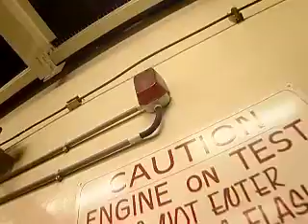Synthetic Jet Fuel - Coal Powered Plane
For the first time ever a plane flew over Africa powered by coal. South African petrochemicals giant Sasol has produced a synthetic jet fuel made from coal and hopes to market it one day. It was the culmination of nearly twenty years of toil in the laboratory. ABN's Mashudu Masutha took to the skies and filed this report.